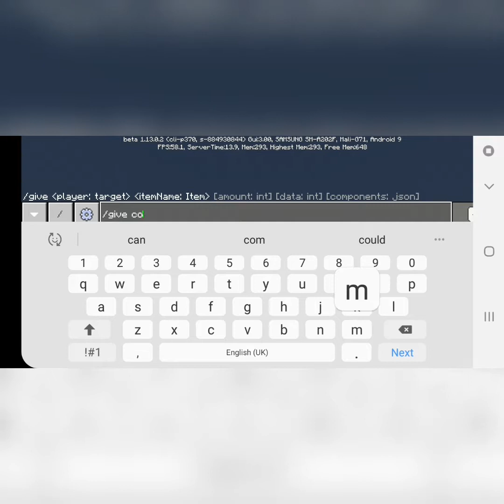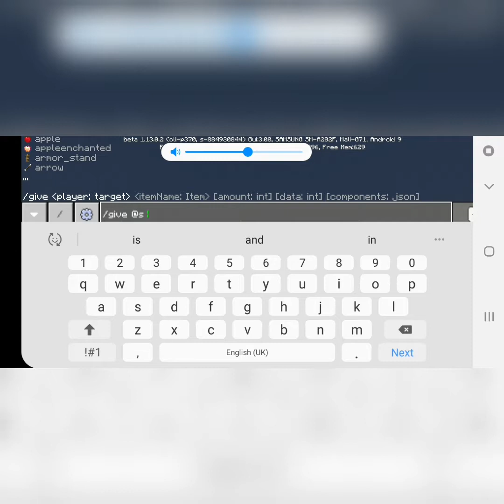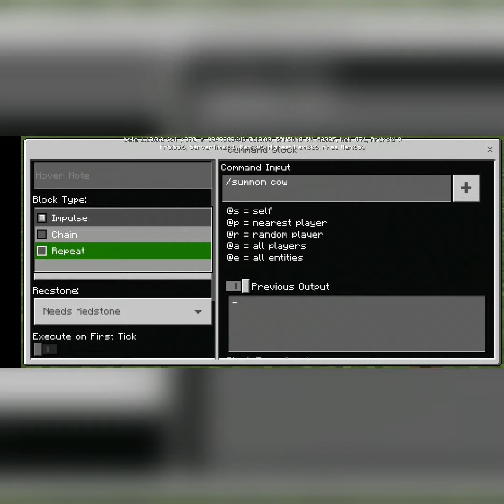A talk about minecraft and wait till the end or skip to 03:15